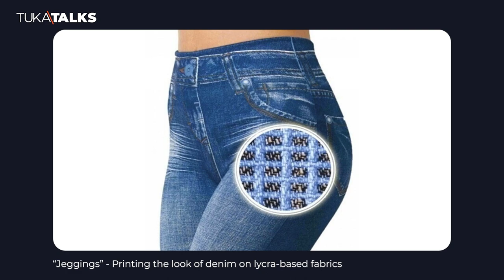Paul Guez | OO LA LA! Build a Brand People Remember 40+ Years Later | Sasson Jeans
Paul Guez joins Ram Sareen, the host of Tukatalks, to share how he got into the denim business, how the fashion industry has changed during his decades-long career, and what denim entrepreneurs need to know before they get into the business.

Paul Guez became “the denim guy” when he collaborated with designer Maurice Sasson to create the brand, Sasson Jeans. Known for their vibrant commercials and catchy tagline — Oo La La! Sasson — Sasson became a coveted fashion brand for women’s fashion, and even expanded to children’s wear.

Long before “influencer” was a job title, Paul Guez understood the power of creating a brand that customers could connect with and would remember. Sasson Jeans commercials regularly featured celebrities like Elton John, the New York Rangers hockey team, and Lou Piniella. ( Watch old Sasson Jeans commercials

Tukatalks is the show where fashion industry experts share what NOT to do.

OUTLINE:
00:00 - Tukatalks with Paul Guez
01:09 - How Paul got into denim
05:35 - How Sasson Built Inventory
10:09 - The peak days of Sasson Jeans
14:06 - Paul Guez's current brands
15:54 - Los Angeles is the "Mecca" of premium denim
17:09 - Optimism about the environmental impact of denim
19:59 - Denim industry is challenged by athleisure
22:53 - Where is the innovation in denim?
25:20 - Factories don't know how to handle new denim fabrics
28:37 - Who should teach factories how to handle denim fabrics?
32:54 - American outsourcing to China
37:04 - Design innovation in denim
41:02 - What NOT to do in denim
44:07 - Thanks for Listening!